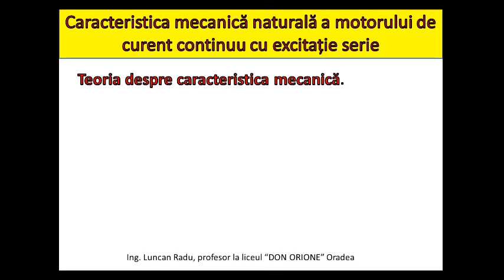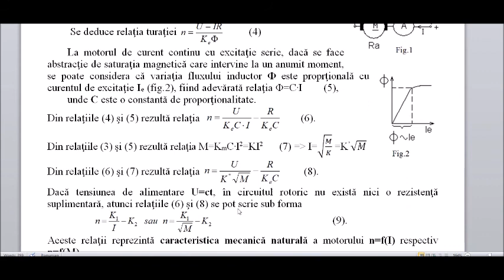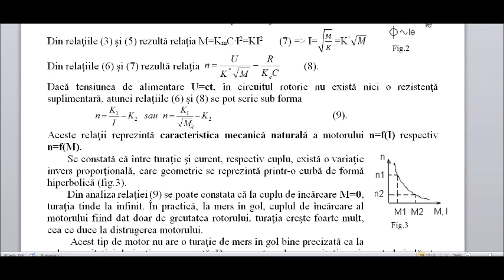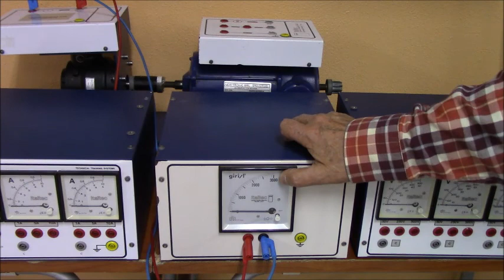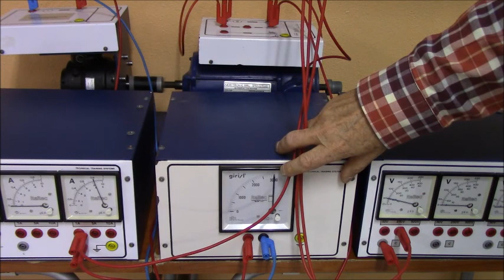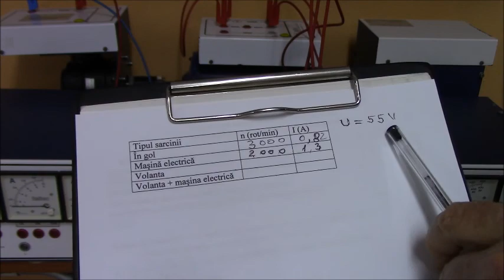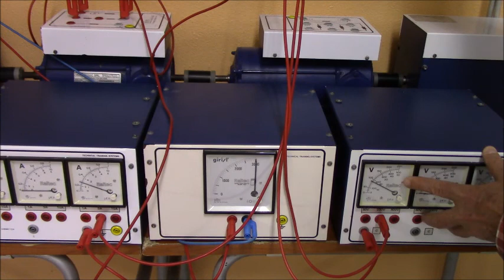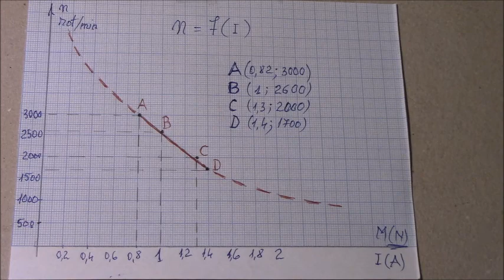CARACTERISTICA MECANICĂ NATURALĂ A MOTORULUI DE CURENT CONTINUU CU EXCITAȚIE SERIE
Teoria și experimentul necesar ridicării carteristicii mecanice naturale.